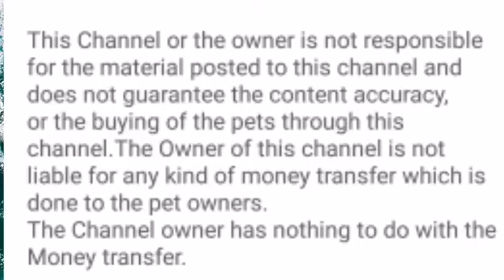Mookee pigeon 15 Different types of mookee pigeon at kerala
Different types of mookee pigeon
Tshirts on save birds
Tshirts on parrots
Tshirts on pigeons
For PIGEON LEG RING